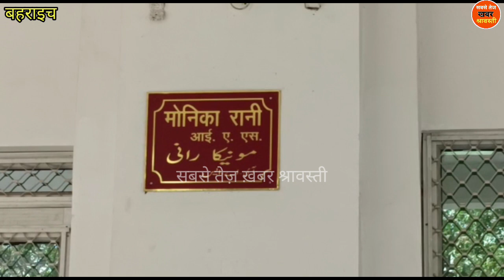और बहराइच की DM बनी मोनिका रानी